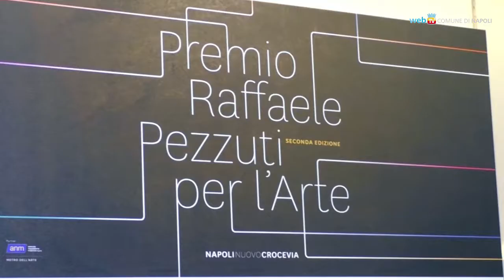Premio Pezzuti, una nuova opera nella Metro dell'arte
La stazione Vanvitelli si arricchisce dell'opera che ha vinto il premio Raffaele Pezzuti 2017: «Stratificazioni antropologiche» di Cristina Burns viene collocato accanto ai lavori premiati nella precedente edizione.